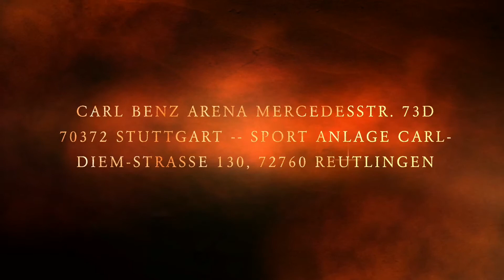Trailer CC Stuttgart-Reutlingen 2017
1 event
2 locations
over 8 cities represented
Over 5 000 cameroonians
25 years challenge
for 1 great nation and community
CC Stuttgart Reutlingen 2017